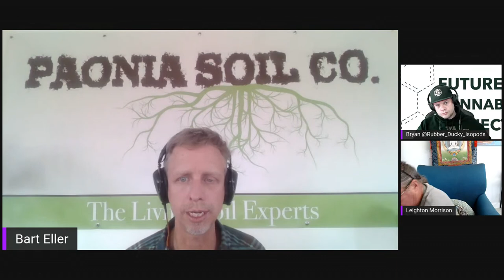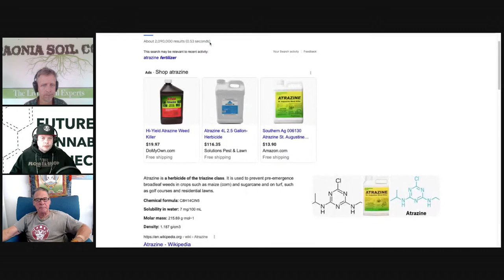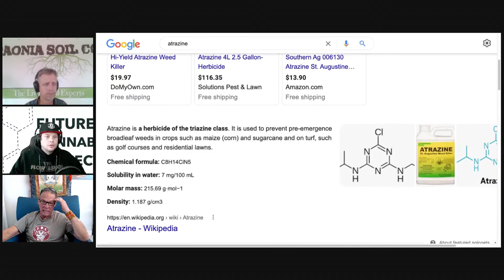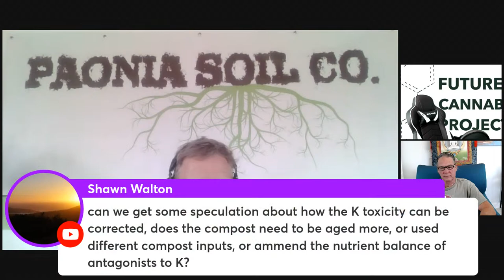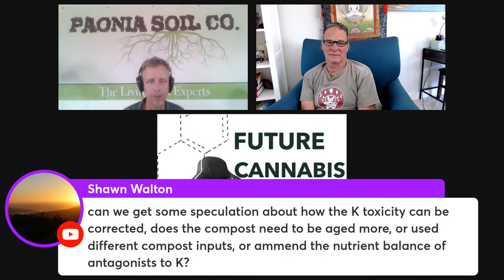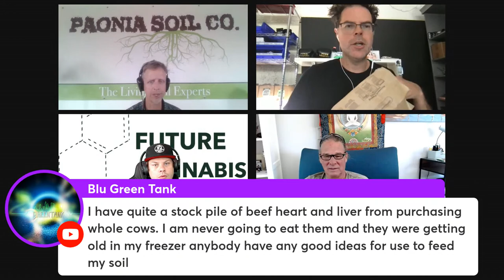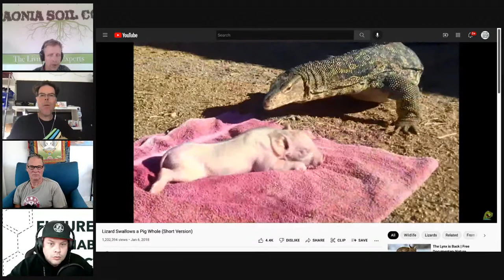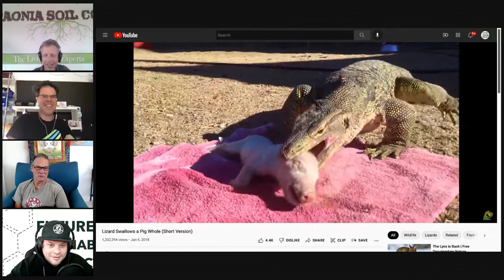Biochar: Living Soil Conversations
Bart Eller

Leighton

Grassroots Fabric Pots.